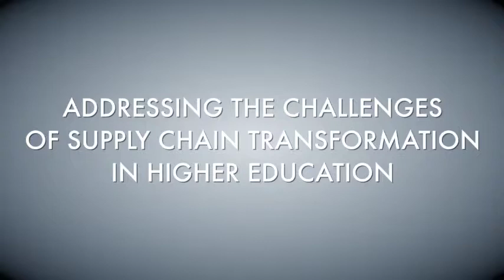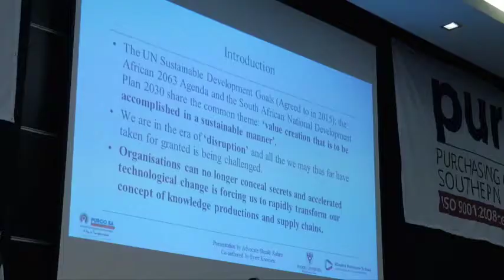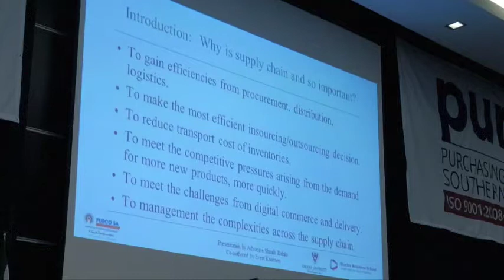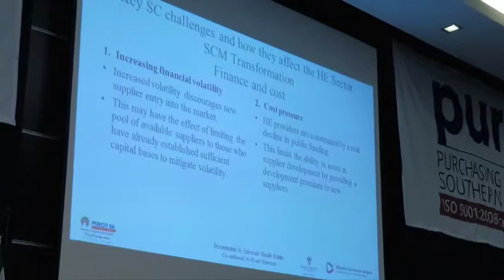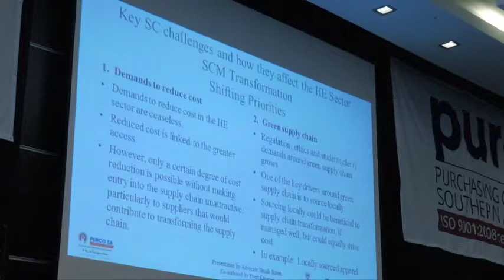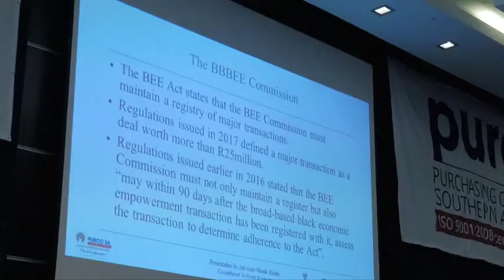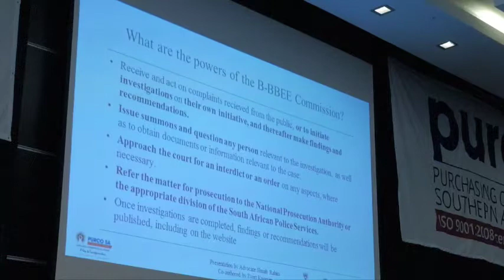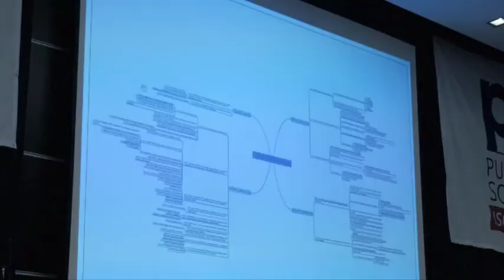Shuaib Rahim | Addressing Challenges in Supply Chain Management Transformation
Paper co-authored with Evert Knoesen